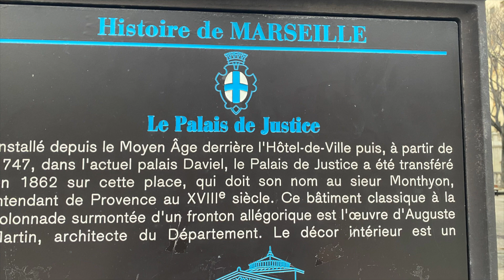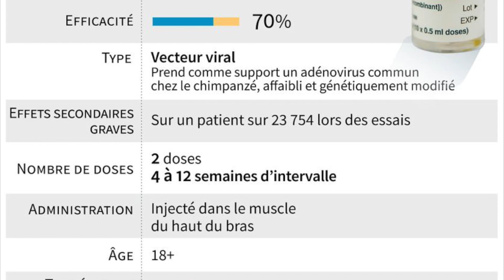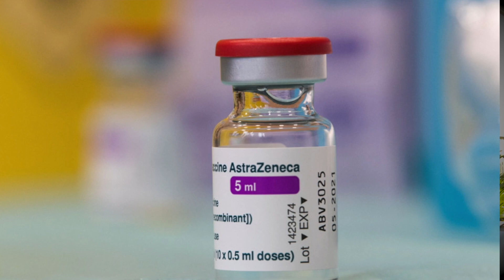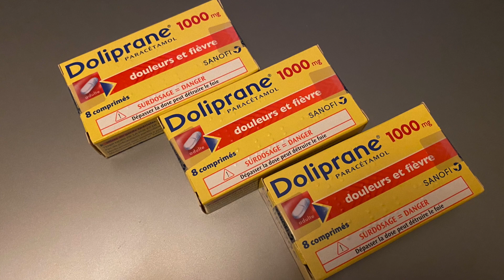Vlog🦋65💉🦠วัคซีนAstraZenecaน่ากลัวจริงไหม 2021😷แนะนำร้าน Glacier Vanille Noire🍦papillonworld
Vlog🦋65💉รีวิวหลังรับวัคซีน AstraZenecaน่ากลัวจริงไหม 2021😷แนะนำร้าน Glacier Vanille Noire Marseille🍦

 🙏สวัสดีเพื่อนๆทุกคน
💉คริสรับวัคซีนของAstraZeneca แล้วนะคะ อาการยังครบ 32ดีค่ะเพิ่มเติมคือรักสามีมากขึ้นเพราะมีไข้หลังรับวัคซีนและคุณพี่ดูแลดีมากๆ
🍦พาทุกคนไปกินไอติมกันค่ะที่ร้าน Glacier Vanille Noire
🏛วันเรียนหนังสือคริสก็ทานข้าวกลางวันที่หน้าศาลบรรยากาศดี๊ดีเชียวค่ะ

Papillon 🦋 World
🇫🇷Suivez 🦋 Nouveau Vlog chaque semaine
🇹🇭ติดตาม 🦋 Vlogใหม่ทุกอาทิตย์นะคะ
🦋Bienvenue à Papillon World
💖J'adore voyager à travers le monde